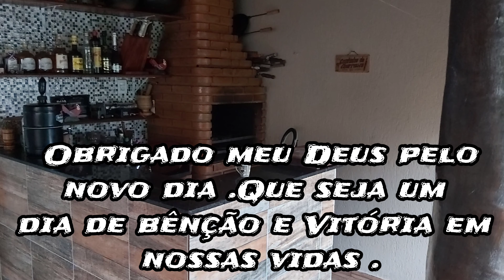Como acender uma churrasqueria em um minuto /Com Renato Monteiro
Olá pessoal hoje uma dica prática e simples que vai ajudar você a acender sua churrasqueira de uma forma fácil e prática legal que em menos de um minuto bora lá assistir o vídeo